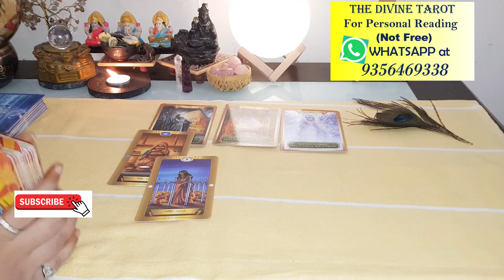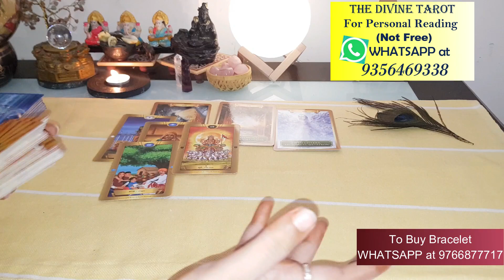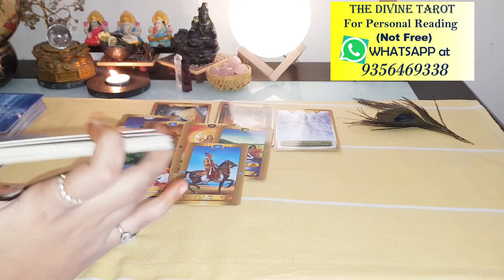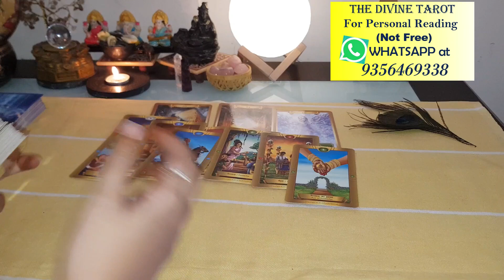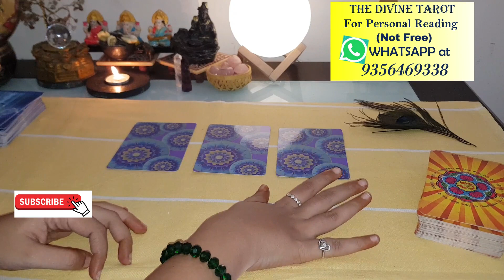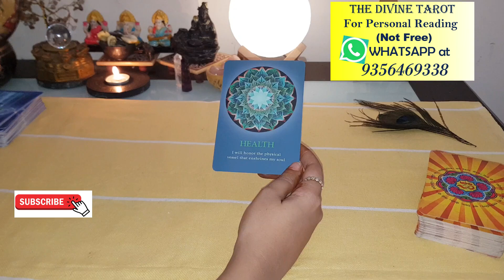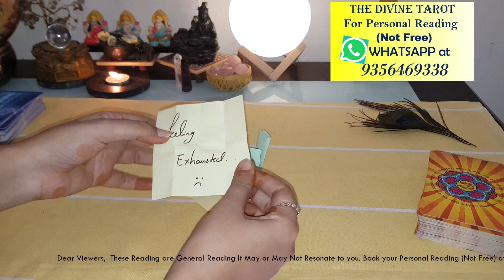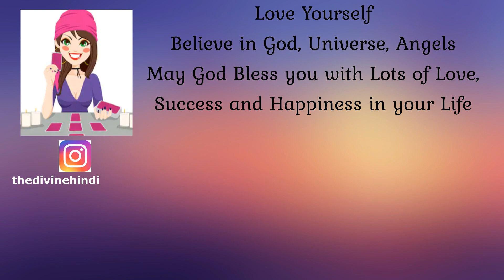❤️WOH IS WAQT KYA SOCH RAHE HAI❤️HINDI TAROT READING❤️COLLECTIVE TIMELESS❤️